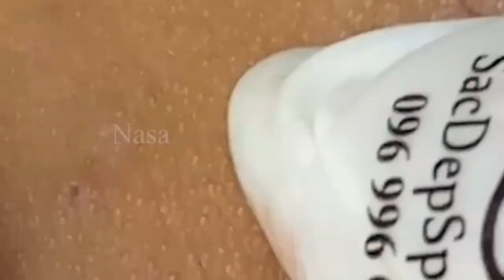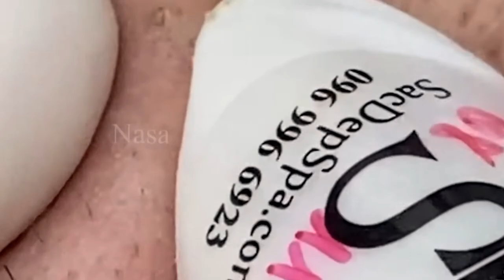مهارة الحماية NASA168